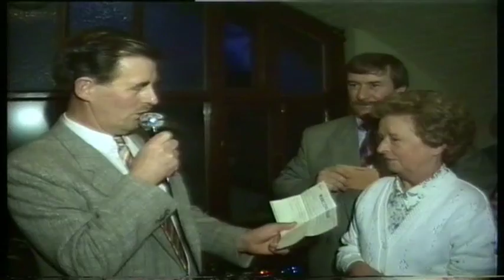Peggy Walsh's Retirement 2nd May 1992